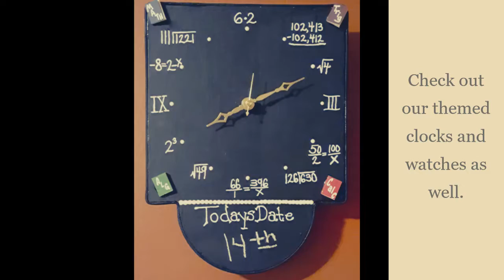New Video Medium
TickTockShopDirect .com